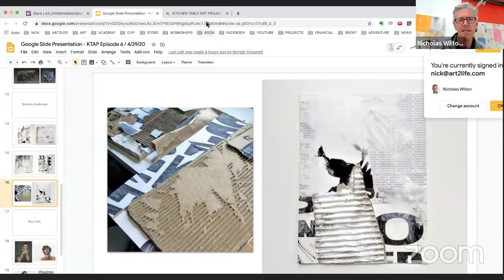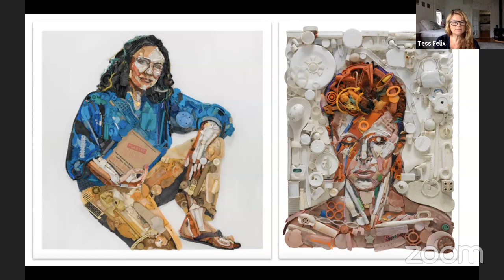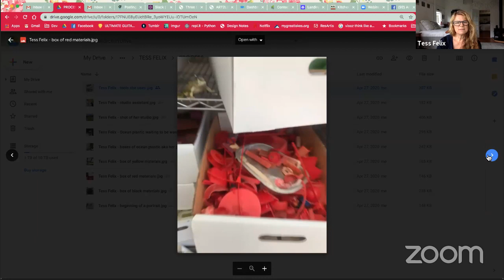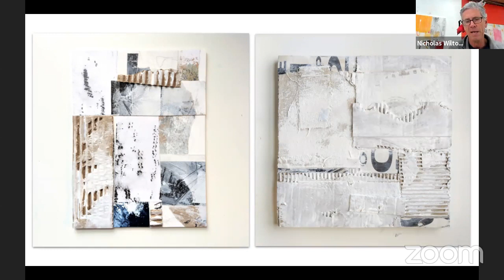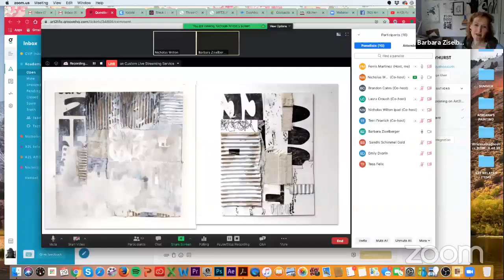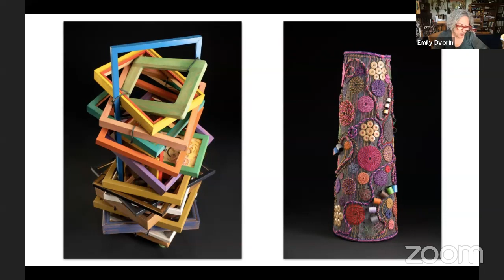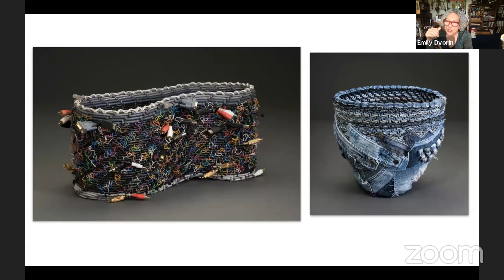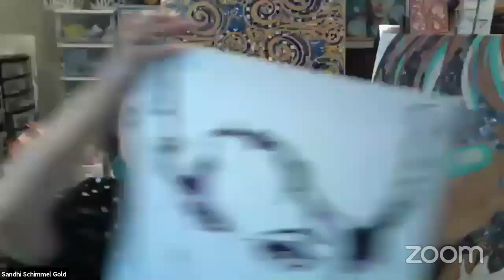Kitchen Table Art Project Episode 6 - "What are you repurposing to make your art?"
Watch or get last weeks’